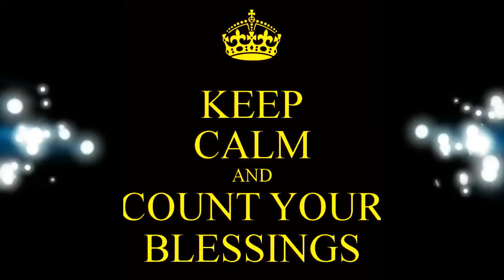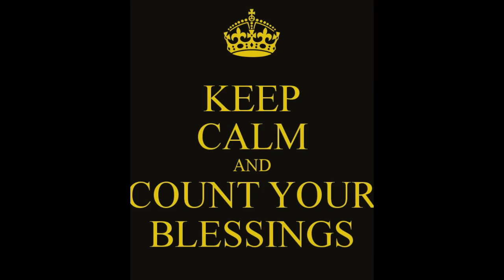SO MANY BLESSINGS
SO MANY BLESSINGS SO MANY LESSONS, FREESTYLE, LOVE PEACE AND HAPPINESS, FROM THE UPCOMING UNTITLED MIXTAPE